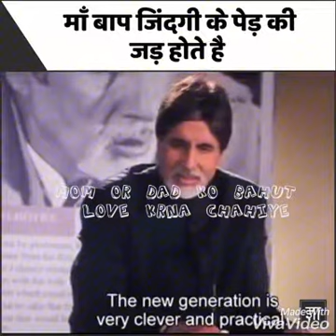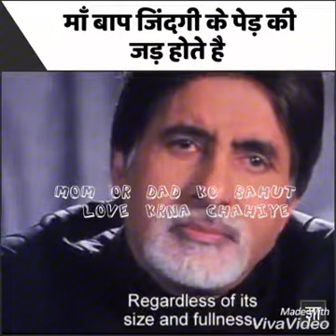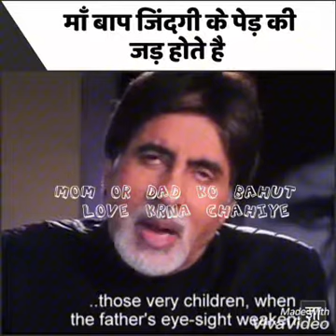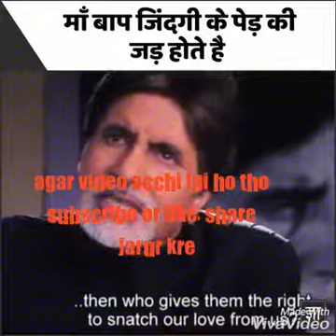Maa baap hi hamari life ke 🌲 tree ki jad hote Hain dosto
I hope  ki ye video jarur pasand aayegi aap jarur dekh Kar rone lagoge ish video ko jarur aapko apne mom dad yaad aauenge aap kabhi apne mom dad ko paresaan nhi kroge video ko dekh kar